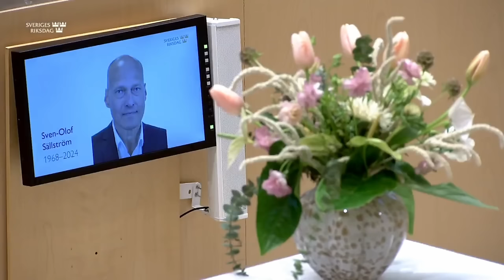Parentation i riksdagen med anledning av vår vän och partivän Sven-Olof Sällströms bortgång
“Det är inte lätt att veta var man ska börja när det gäller Svenne. Han har gjort det mesta och känt de flesta. Orädd att ta sig an uppgifter och alltid utfört dem genuint.

Under sin långa tid i riksdagen har Svenne tjänstgjort inom flera olika utskott, allt från Finansutskottet till Arbetsmarknadsutskottet och nu sist i Försvarsutskottet och han har hunnit sätta fina avtryck i såväl riksdagen som i vårt parti. Och hos var och en av oss.

Alla som har arbetat med honom och sett honom bakom kulisserna har inte bara sett en kollega utan också en god ledare.

Svenne var en person som inte var rädd för andras kompetens utan tvärtom, han har alltid gärna lyft fram andra, både ledamöter och tjänstemän. Och enligt Svenne-lag var reglerna tydliga – vi jobbar hårt, sen tar vi en öl. Eller två.

Vi minns honom som generös, rolig och omtänksam. Han kunde också vara en envis rackare, envis på ett bra sätt.  Hade han väl bestämt sig för något då vek han sig inte. Det har vi sett inte minst i politiken. NATO-frågan är bara ett exempel.

Och det där med att arbeta...

Arbetet här i riksdagen och Försvarsutskottet var hans liv in i det sista. Han bet ihop, genom trötthet och smärta.

Han var här plikttroget på plats trots flera personliga bakslag och motgångar. Han var också stolt över det vi har åstadkommit som parti. Han var stolt över stödet till Ukraina och inträdet i NATO.

Det fanns dock en sak med arbetet som betydde mer än något annat för honom, mer än alla arbetsprestationer, och det var lojalitet. Lojalitet mot partiet och lojalitet mot partiledningen och Jimmie. När det kom till lojalitet tummade han inte en centimeter. För Svenne själv var hans engagemang inte ett arbete, det var ett kall.

Och det är så vi väljer att minnas honom, som en lojal företrädare av det gamla gardet, som påbörjade kampen, krattade manegen och som stod stadigt i en tid där partiengagemanget kunde kosta allt.

Vi ska minnas Sven-Olof för hans bidrag till partiets resa, en resa som nu fortsätter utan honom, men i hans anda.”

Gruppledare Linda Lindbergs tal till riksdagsgruppen tidigare i veckan.